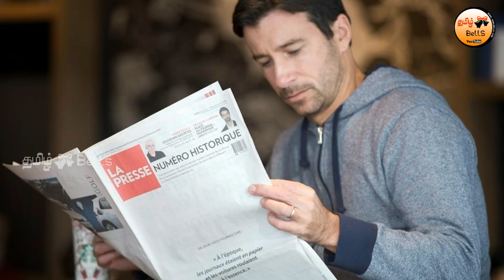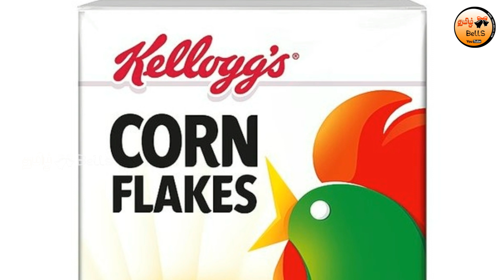விளம்பரங்களை நம்பி பொருள் வாங்குறீங்களா? இத பார்த்தா இனி ஏமாறவே மாட்டீங்க!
விளம்பரங்களை நம்பி பொருள் வாங்குறீங்களா? இத பார்த்தா இனி ஏமாறவே மாட்டீங்க! How advertisers fools people?